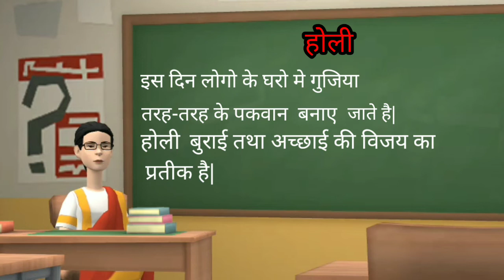Essay In Hindi || होली पर निबंध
Hello Friends,